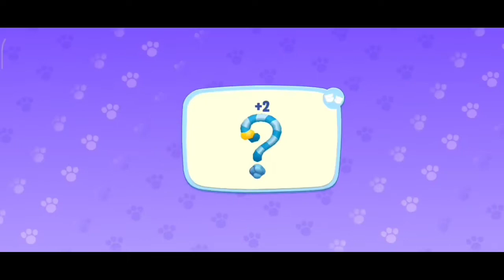Talking Tom and friends season 5 new book sticker update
My Talking Tom friends new sticker book update

My Talking Tom New Sticker Book Update Shorts

my talking Tom shorts
my talking Tom shorts new episode
talking Tom shorts new episode
my talking Tom friends new update
My talking Tom and friends New sticker book Update